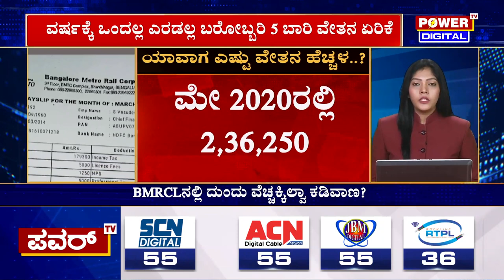BMRCL : ಮೆಟ್ರೋದಲ್ಲಿ ಹೇಗೆಲ್ಲಾ ಹಗಲು ದರೋಡೆ ನಡೆಯುತ್ತಿದೆ ಗೊತ್ತಾ | Power TV News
More Updates Keep Following Us